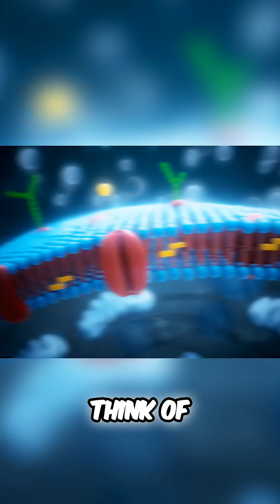Autophagy: The Fat-Burning Reset Your Body Needs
Unlock the power of autophagy to boost fat loss, energy, and recovery. This Short breaks down how fasting triggers your body’s natural “clean-up mode” to help you perform better in every workout, whether at home or in the gym.